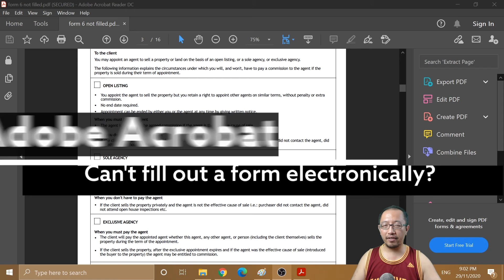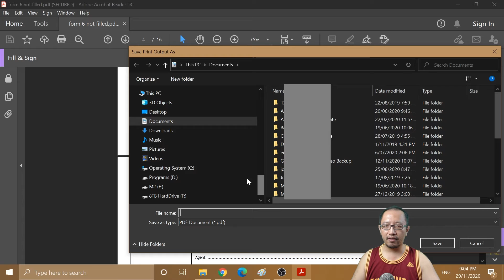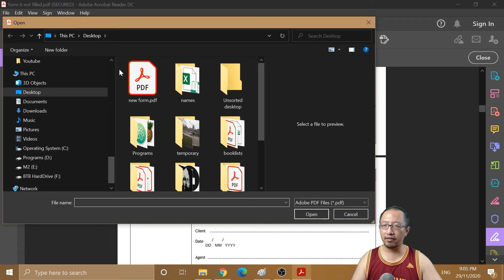PDF Fix "The author of this form has specified the fields which you can fill."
Have you ever tried to fill out a form using the "Fill and Sign" feature in Adobe Acrobat but it comes up with a weird message ""The author of this form has specified the fields which you can fill. Click on any field to start filling the form." and then doesn't let you fill in the form? Here's how to fix it.